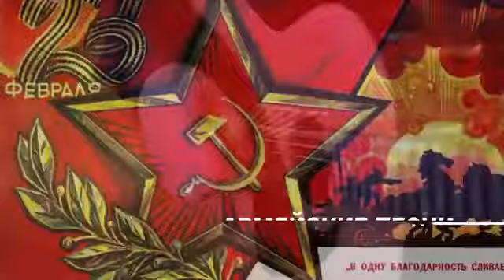Армейские песни под гитару.